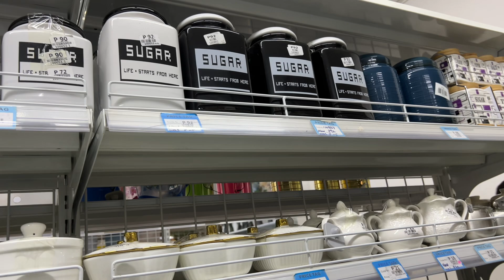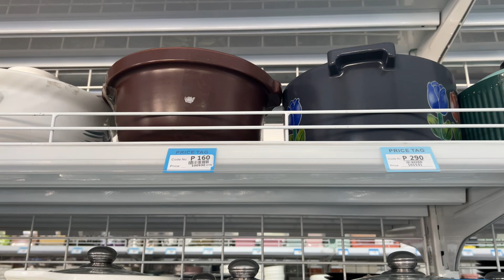BAHUMI GABORONE BLOCK 3